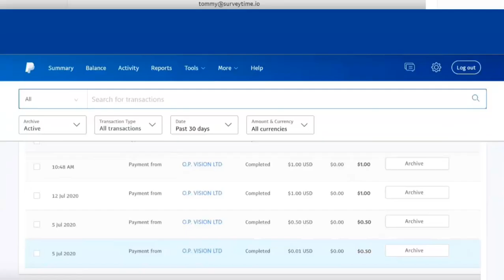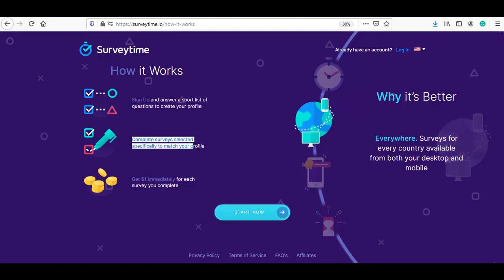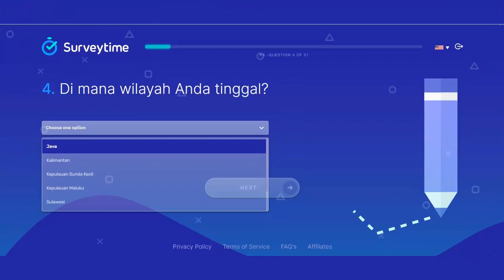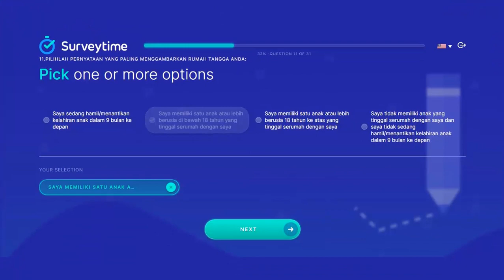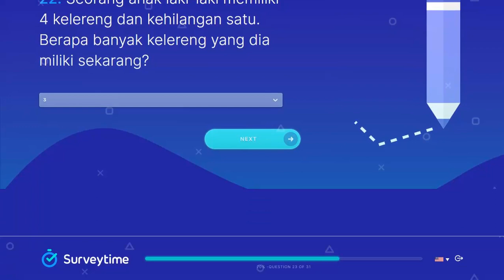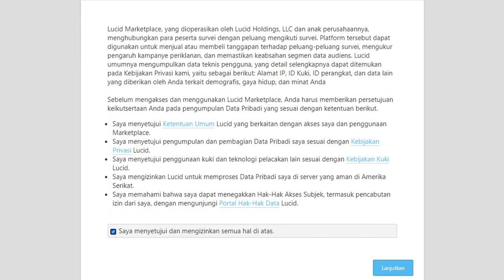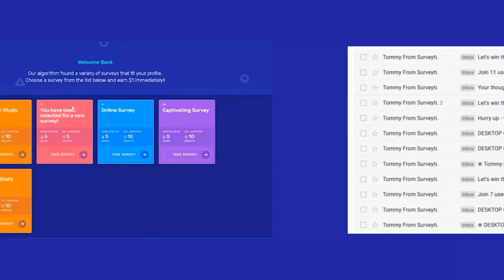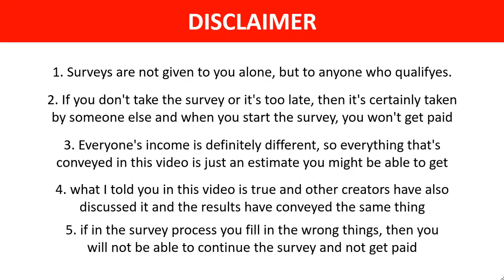Cara Mendapatkan Uang dari internet Tanpa Modal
Ini adalah cara paling mudah untuk mendapatkan uang dari internet, simak langkah demi langkah di video ini agar kalian berhasil untuk menghasilkan uang dari internet, CARA MENDAPATKAN UANG DARI INTERNET | 2020 , penghasilan yang kalian dapatkan bisa di cairkan melalui Paypal kemudian kirim rekening bank dan selanjutnya kalian bisa menarik penghasilan melalui ATM, untuk proses pengiriman uang sangat cepat hanya membutuhkan waktu satu hari saja, CARA MENDAPATKAN UANG DARI INTERNET | 2020.

Link :
surveytime.io

Tidak Ada Proyeksi, Janji, atau Representasi Penghasilan. Penghasilan atau laporan pendapatan, atau penghasilan atau contoh pendapatan apa pun, hanya perkiraan dari apa yang menurut kami dapat Anda hasilkan. Tidak ada jaminan yang anda akan mendapatkan seperti itu. Anda harus menerima seluruh risiko dari informasi yang diberikan. Ini berlaku apakah pendapatan atau contoh pendapatan bersifat moneter atau berkaitan dengan kredit iklan yang mungkin diperoleh (apakah kredit tersebut dapat dikonversi menjadi uang tunai atau tidak).